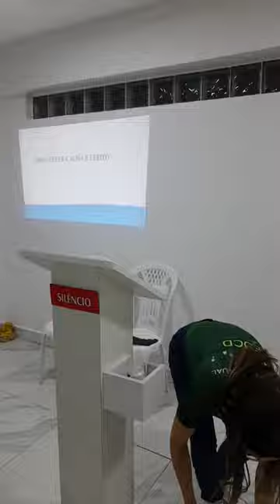Repost @cente_lhadivinaPalestra 05/09/2024Tema: lei de causa e efeitoExpositora Karla Sousa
Palestra 05/09/2024
Tema: lei de causa e efeito
Expositora Karla Sousa